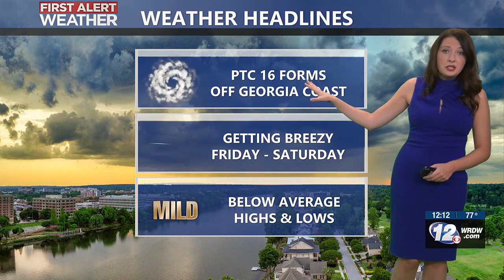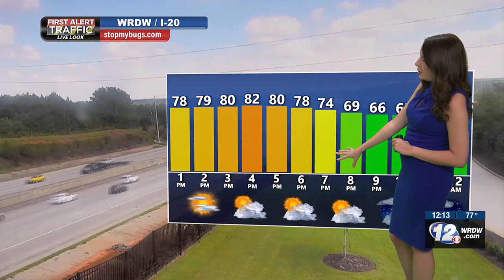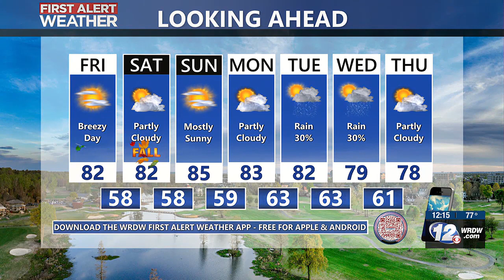Emily Acton 12pm Friday forecast